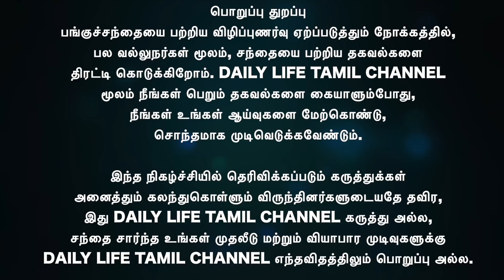28/09/20இன்றைய பங்குச்சந்தை நிலவரத்தில் Nifty,Bank Nifty,Gold,Silver View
28/09/20இன்றைய பங்குச்சந்தை நிலவரத்தில்
Nifty,Bank Nifty,Gold,Silver View
பங்குச்சந்தை நிகழ்ச்சியில் கலந்துகொள்ள விருப்பம் உள்ள பொருளாதார வல்லுநர்கள் மேலும் விபரங்களுக்கு தொடர்புகொள்ளவும் : 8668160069